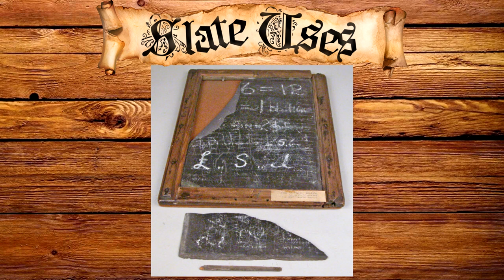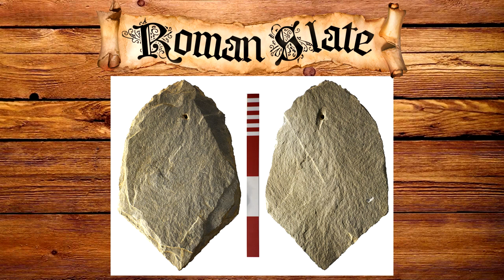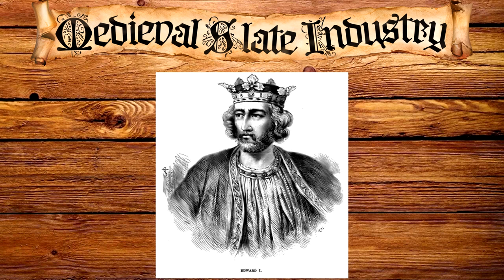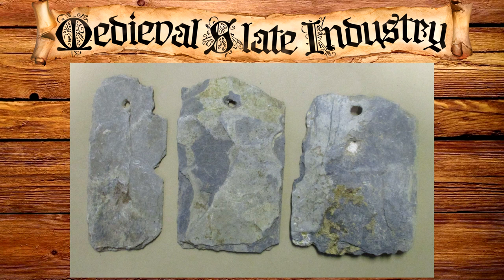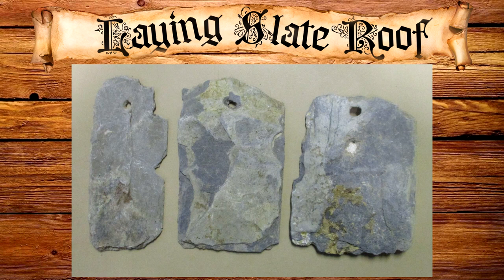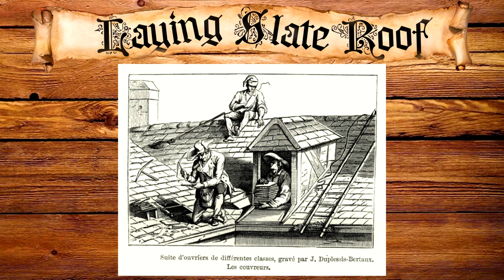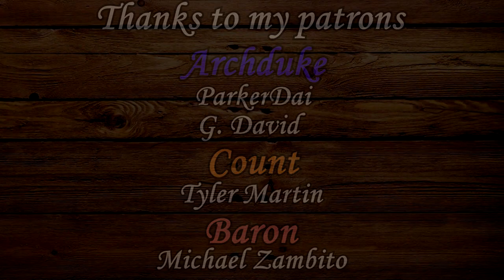A History of the Slate Industry | Roofing, Production & Other Uses [Medieval Professions: Slater]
00:00 Introduction
00:33 What is slate used for?
01:44 Properties of Slate
02:24 Roman Slate Use
03:29 Medieval Slate Industry
06:24 Laying a Slate Roof
07:16 Slater's Tools
07:38 Slate Boom
08:22 Welsh Slate Industry
09:25 Spanish Slate
09:49 Hook or Nail Fixings